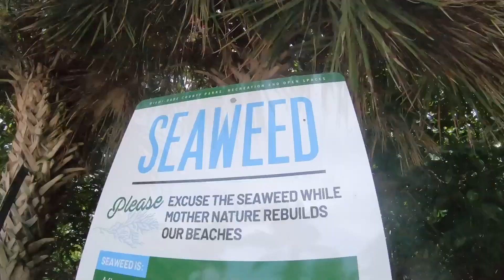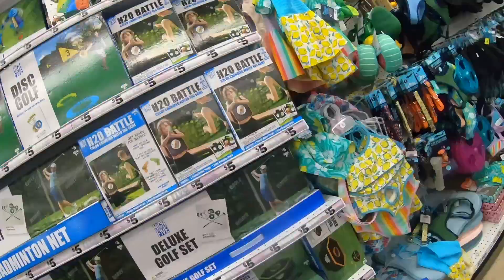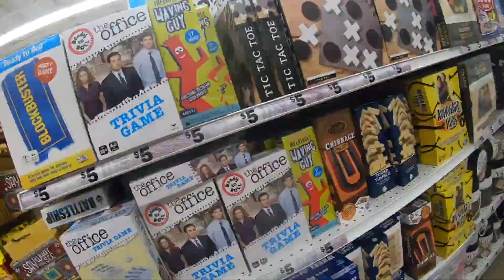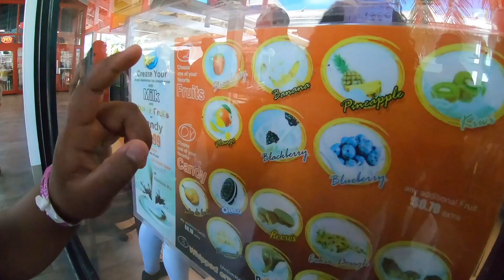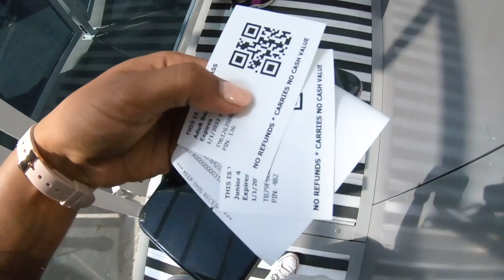WEEKLY VLOG | beach day, ferris wheel in Bayside Miami, dropping the top on my jeep wrangler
Wassup yall! Welcome back to another weekly vlog!

My niece is still MIAMI with me & Jared for a week of FUN in the SUN! Today's video will be us going to the beach, checking out the ferris wheel in Bayside Miami, dropping the top on our Jeep wrangler, & MORE!

✘ I N S T A G R A M: @breology101 + @builtbybrifit
✘ T W I T T E R: @breology101 + @builtbybrifit
✘ F A C E B O O K